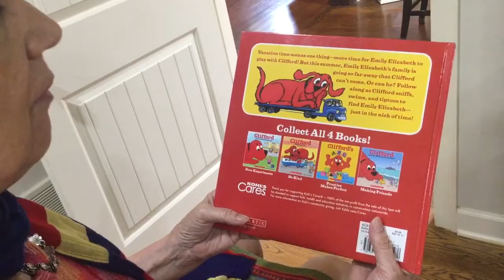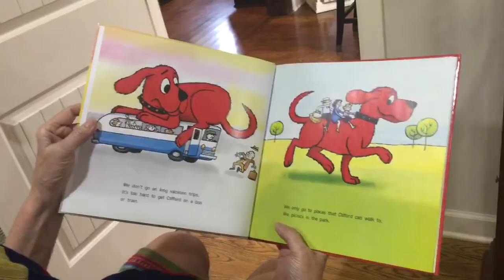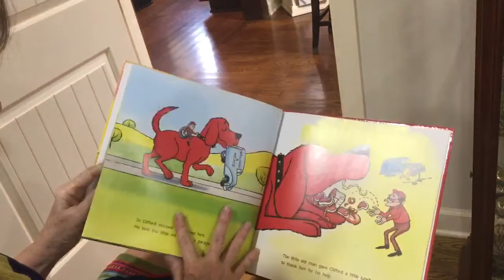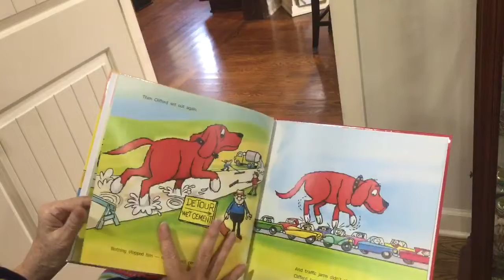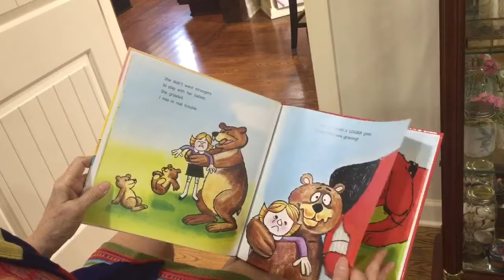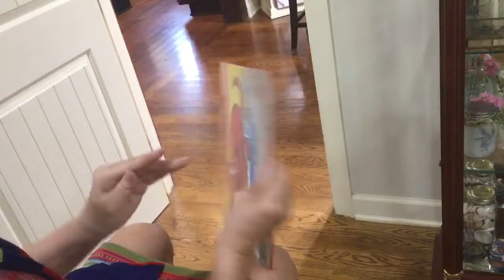Story time w MuMu “Clifford”